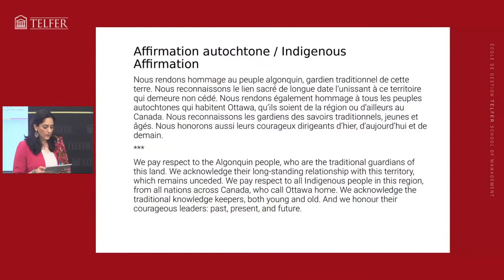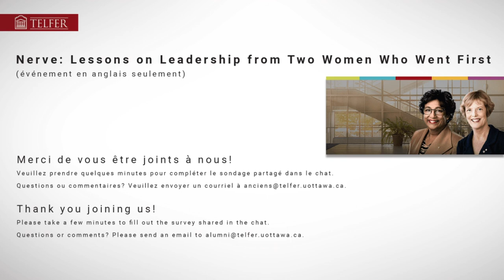Femmes en leadership – Nerve: Lessons on Leadership from Two Women Who Went First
*English follows*

L’École de gestion Telfer a le privilège de converser avec deux des femmes les plus influentes au Canada, Martha Piper (O.C., O.B.C., Ph.D.) qui était la première femme à accéder au rectorat de l’Université de la Colombie-Britannique et Indira V. Samarasekera (O.C., Ph.D.), qui a été la première femme rectrice de l’Université de l’Alberta.

Visionnez cette discussion fascinante entre la professeure agrégée et directrice du programme de MBA pour cadres Charlotte Karam (Ph.D.) et les auteures, deux cadres qui ont accepté de prendre des risques lorsque l’occasion d’exercer leur leadership s’est présentée. Nos deux invitées nous parle de leur nouvel ouvrage "Nerve : Lessons on Leadership from Two Women Who Went First" et retrace leur parcours personnel et professionnel et offre leurs conseils aux femmes dans un rôle de leadership, peu importe leur âge ou l’étape où elles en sont. La conversation porte entre autres sur différentes façons d’aborder les obstacles, l’intelligence émotionnelle, l’intersectionnalité et les compétences nécessaires pour se démarquer en tant que leader, et ce, tant chez les femmes que chez les hommes.

Comme le souligne la très honorable Kim Campbell, C.P. dans sa préface : « Cet ouvrage est un incontournable pour toutes les femmes qui assument un rôle de direction, qui y aspirent ou qui s’intéressent à la vie au-delà du leadership. »

L’auditoire a eu l’occasion de poser des questions pendant la période prévue à cet effet, une fois la table ronde terminée.

We had the honour of sitting down with two of Canada's most influential women leaders, Martha Piper O.C., O.B.C., Ph.D. who served as the first woman president of the University of British Columbia and Indira V. Samarasekera O.C., Ph.D., as the first woman president of the University of Alberta.

The Telfer School of Management’s EMBA Director & Associate Professor, Charlotte Karam Ph.D. moderates this candid and insightful conversation with the two authors who were willing to take risks when leadership opportunities presented themselves. Together, they elaborate on the content of their new book “Nerve: Lessons on leadership from two women who went first”; share their personal and professional stories and offer guidance for women leaders of every age and at every stage of their career. Topics explored include different approaches for effectively handling obstacles, strengthening emotional intelligence, issues around intersectionality and developing the skills necessary to stand out as a leader among both men and women.

As the Right Hon. Kim Campbell, P.C. expressed in the foreword: “Nerve is a must-read for any woman who is leading today, considering leading, or thinking about life after leading.”

Question and Answer Period
There was an opportunity for the audience to ask questions during the Q&A portion at the end of the moderated chat.